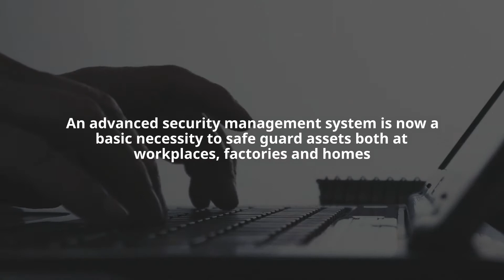Power your security & surveillance solutions with IoT technology from Cavli Wireless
Upgrade your conventional security devices to IoT-enabled Security & Surveillance systems for gaining remote access & control over fire alarm systems, video surveillance, and door security systems all under a single platform.

Cavli's LTE CAT 4/3G/2G compatible C100AM Smart cellular module driven by the Cavli Hubble platform can seamlessly power Security and Surveillance systems for home, industrial and public work installations.

Power your Security & Surveillance Solutions with Cavli Wireless.